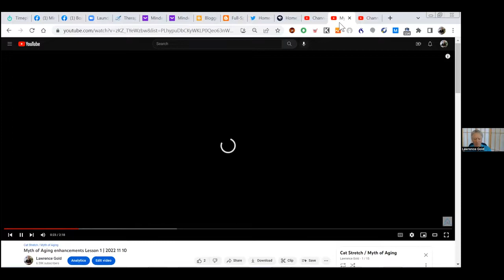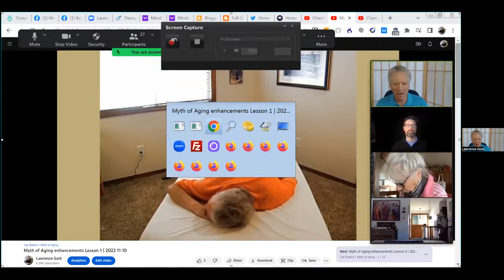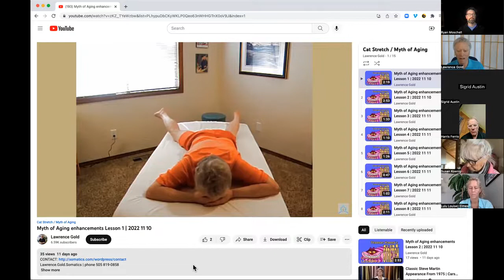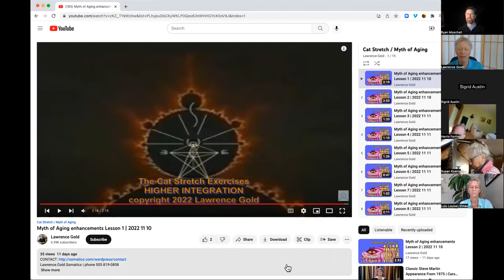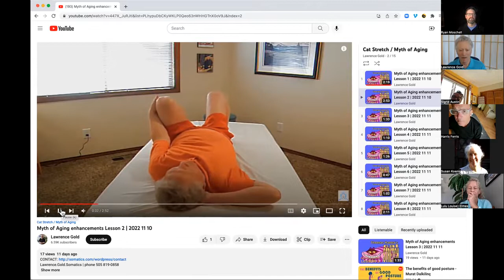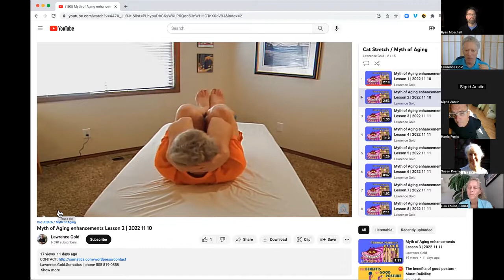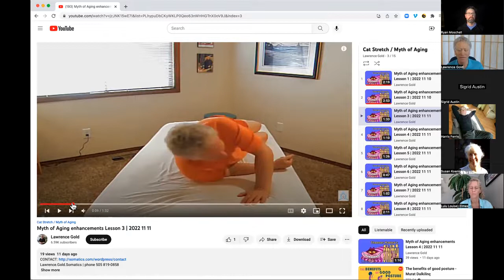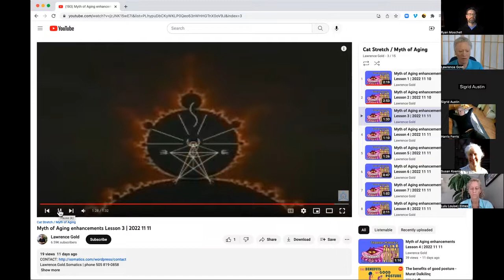Lawrence Gold, presentation to practitioners: "higher integration the myth of aging series 11/2022